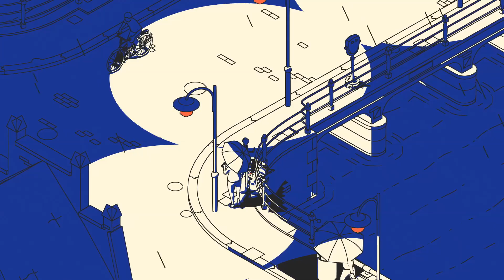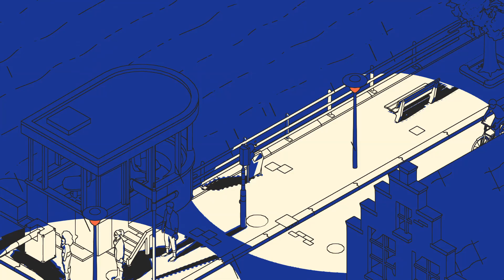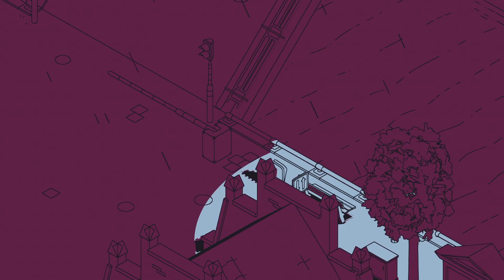Supermarket Sweep | SCHiM [4]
Still on the hunt for our human, it's time to seek him at the supermarket! Where he... goes to buy frozen pizza? And then microwaves it - in the box - there!?

Well, this became an all-new saga I suppose.

**I was provided with access to the game by Pirate PR for content creation purposes.**

Welcome to my SCHiM Let's Play! This will be a blind playthrough of this relaxing, lively, and interactive puzzle that's all about jumping from shadow to shadow. Use the various animations to interact with your environment, and reunite your SCHiM with its human!

0:00 - Intro
0:17 - Level 23
1:15 - Shopping cart
6:31 - Corn flakes
7:19 - Level 24
13:10 - Level 25
15:22 - Level 26
17:46 - Child's cap
18:56 - Level 27
27:09 - Traffic cone
28:55 - Level 28
30:39 - Umbrella
32:36 - A (brand new) bike
34:42 - Timed lighting jump
35:51 - Outro